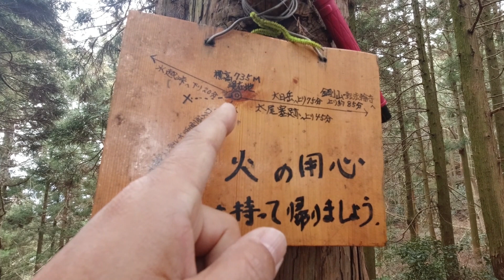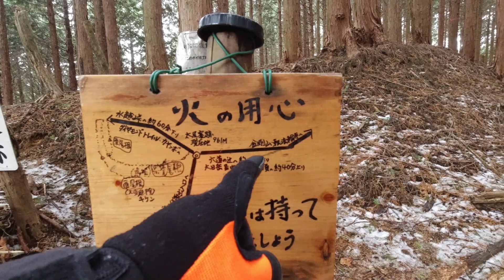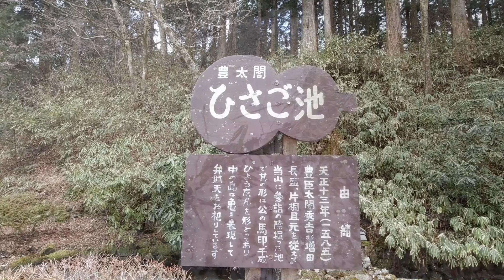【金剛山】太尾東尾根を歩いてライブカメラ前へ向かいました！(2021年2月）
金剛山へ、太尾東尾根コースで登りました。太尾塞跡～六道の辻～大日岳と歩き、山頂広場へと向かいました！

【金剛山タカハタ道】千早本道と同じスタート地点から行ける登山ルート